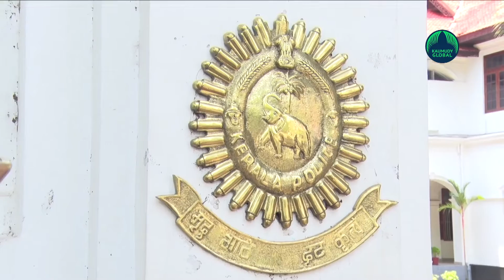Kerala: Probe into 'expulsion' of 24 tribals for eating beef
The special branch of Kerala Police has started a probe after reports emerged that 24 tribals at Marayur in the state's Idukki district have been expelled from their community for consuming beef.

Those who have been excommunicated have reportedly eaten beef from the hotels in and around the area.

A police officer on the condition of anonymity said they have started a probe to determine if the reports are true.

"The Marayur area is a place where there are lots of tribal colonies and the place is of hilly terrain. We have got information of tribals being expelled from their community. Apart from the police, other departments have also started looking into this," the police officer said.

The tribal settlements continue to observe their traditional ways of living and the head of the community (moopan) makes the decisions.

"We are not allowed to return to our houses and since we fear that if any of our family members support us, they might also be exonerated... so we are not going to our homes," said a person who has been "punished".

Meanwhile, the state tribal department and other agencies in Kerala have also started looking into the matter.
IANS